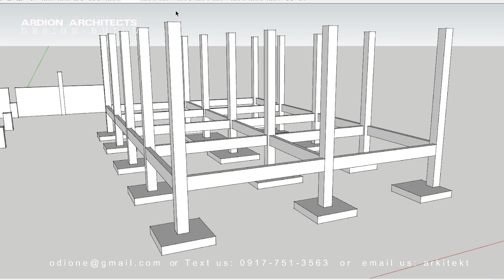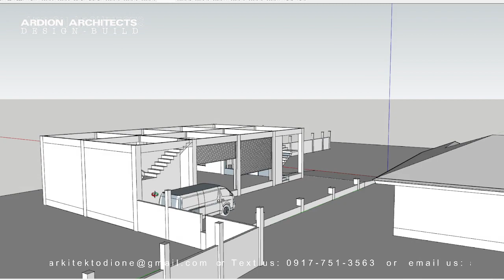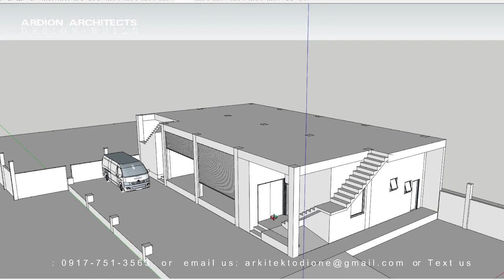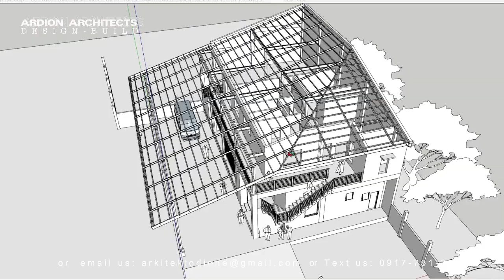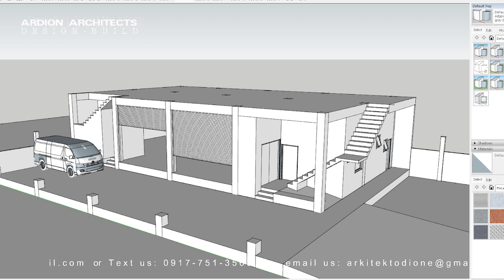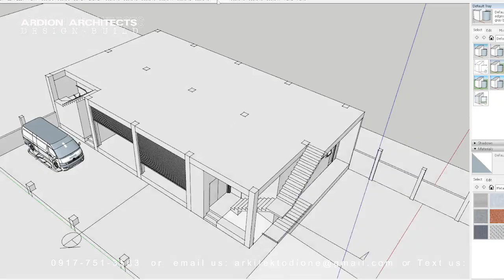WAREHOUSE JOEL DESIGN 03 | by: Ardion Architects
WAREHOUSE WITH OFFICE & ACCOMMODATION!
We provide:
- Design
- Planning with sign & seal of Licensed professionals (Blueprints)
  *Architect
  *Structural Engineer
  *Electrical Engineer
  *Sanitary Engineer
  *Mechanical Engineer
- 3D visualization exterior & interior
- Bill of materials / Bill of quantities
- Estimates
- Specification
To provide professional design and build solutions that are not only timeless, affordable, aesthetically pleasing, and functional but are also environmentally friendly contributing to the well-being of the community and the nation. It is about meeting the client's needs in terms of architectural design and building construction into reality.